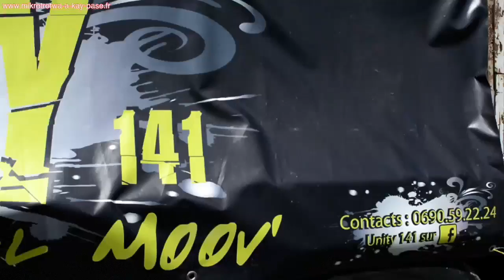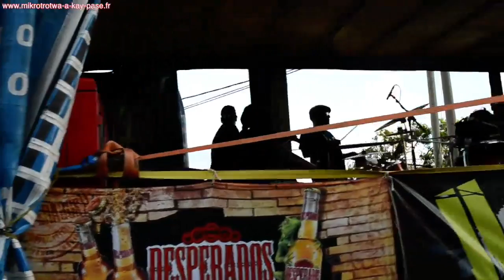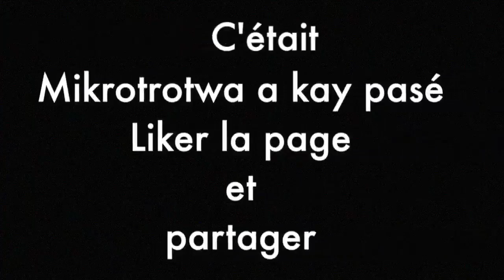Mikrotrotwa a kay pasé - Le char carnaval 2018 avec UNITY 141, à Vieux-Fort Guadeloupe)​ .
Mercredi 14 Février 2018, pour la première fois dans les rues de Vieux - Fort. Et un passage dans la ville de Basse - Terre, Kouté pou tan-n, é tan-n pou konpwan-n...Mikrotrotwa a kay pasé, sé sa i té pasé, i pasé, é i ké pasé avè JEAN - ALBERT asi Sé la, sa ka ba-y !!!